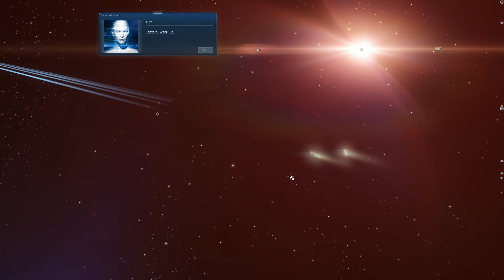EVE Playthrough - Episode 1: Character Customnization and First Steps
I actually found this really cool game through a Youtube ad. Here is the link so you can download it yourself!

If you use that link, it gives me in-game items such as ships and skills!